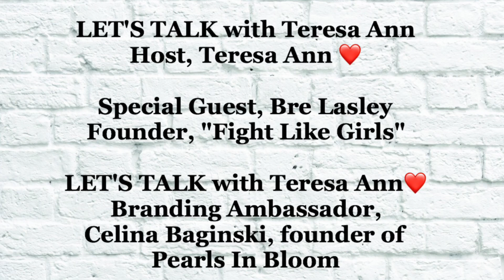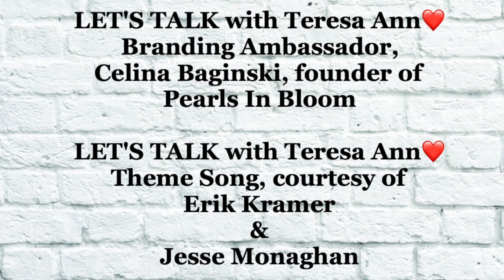Episode 122: LET'S TALK with Teresa Ann | Interview with Bre Lasley, Fight Like Girls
Bre Lasley, a beautiful young woman, a Utah native, with her life ahead of her. Then in one moment, everything changed.  It was September 2015, a man who served 14 years in prison and while out was in a halfway house in which he escaped and a few days later he goes through the window of Bre and her sister's duplex, attacks both women, almost killing the both of them, when a Salt Lake City police officer saves them both, while instantly killing their attacker with one miraculous shot. Listen to how Bre is doing today and find out what she is fighting for as she fights against anything that devalues human life.